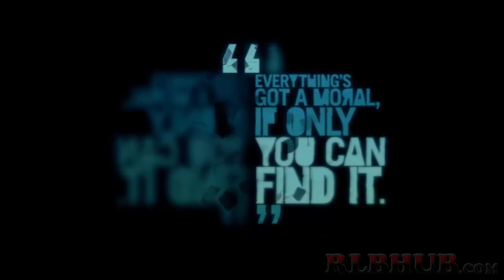Far Cry 3 - Ep.26 Riley... My Brother...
Hallo there guys! ArealkillerGaming here! Today I will do some more Far Cry 3 Let's Play commentary. This is a playthrough/walkthrough of the game, and I believe we will have lots of fun with it! You can also take this gameplay as a review, because I will also try to show you what I know and what I think of this game! It's awesome!
Far Cry 3 is set on a tropical island found somewhere at the intersection of the Indian and Pacific Oceans. The main goal of the game is to save your kidnapped friends and escape from the islands and their unhinged inhabitants.

➜ LET US KNOW WHAT YOU FEEL IN THE COMMENTS BELOW

➜ LIKE | FAVORITE | COMMENT | SHARE US ON FACEBOOK | TWITTER | GOOGLE +

-=-=-=-=-=-=-=-=-=-=- GET SOCIAL -=-=-=-=-=-=-=-=-=-=-=

Platform: PC/MAC/PS3/Xbox

Genre: First-person shooter,action-adventure, open world

-=-=-=-=-=-=-=-=-= FEATURED DIRECTOR -=-=-=-=-=-=-=

Apply Today to become a director .

-=-=-=-=-=-=-=-=- CHECK OUT -=-=-=-=-=-=-=-=

-=-=-=-=-=-= COMMUNITY =-=-=-=-=-=

Appy Today to become a partner. * please make sure you have min. 1'000 / day.